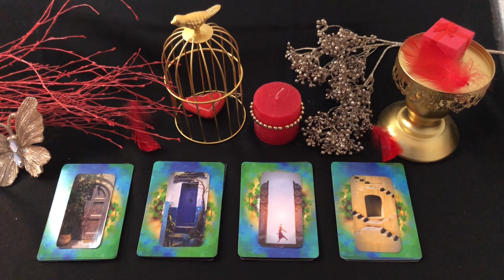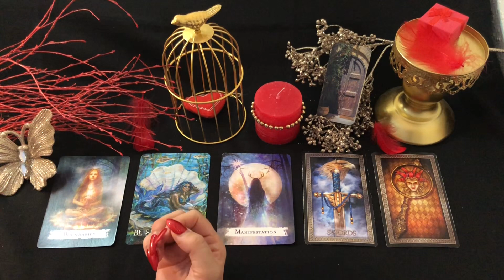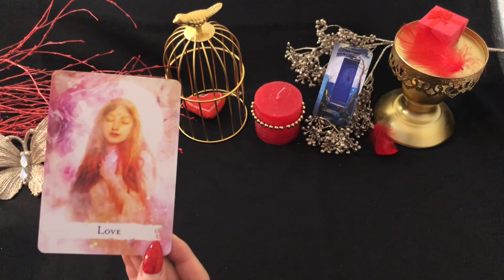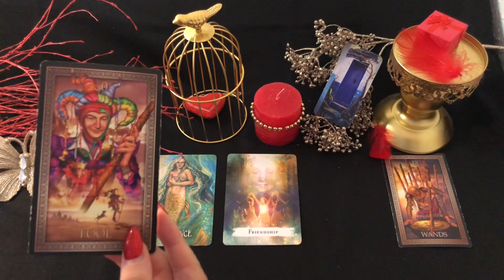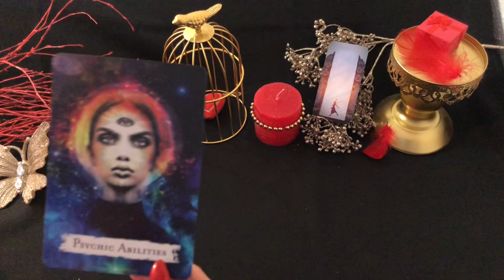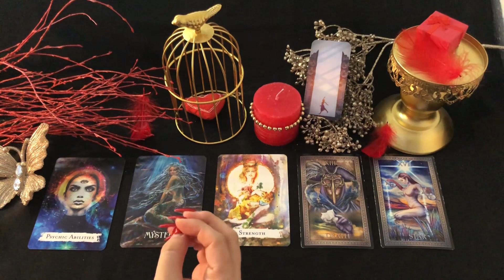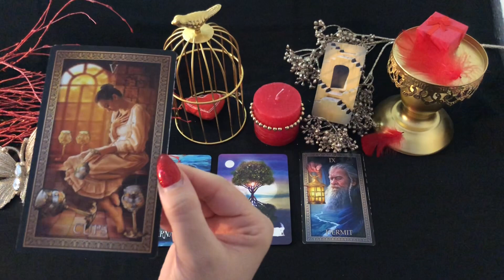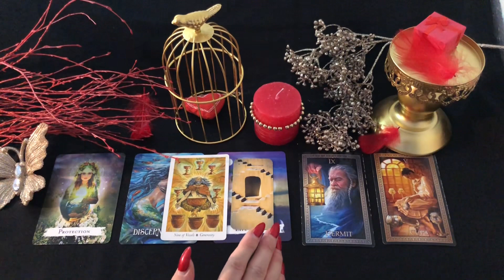WHAT DOOR ARE YOU WALKING THROUGH NEXT🚪PICK A CARD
This is a timeless reading. I recorded this reading in November 2021. This is one of the lost readings that surfaced again🥰You can view this reading as a confirmation of the past or that it is happening now. Whatever resonates for you is fine.

TIME STAMPS:
Pile1: 0:53
Pile2: 8:45
Pile3: 18:03
Pile4: 25:34